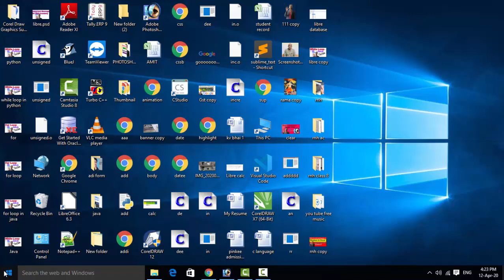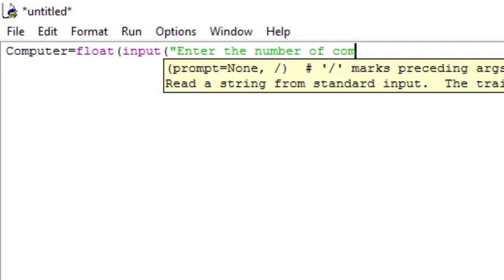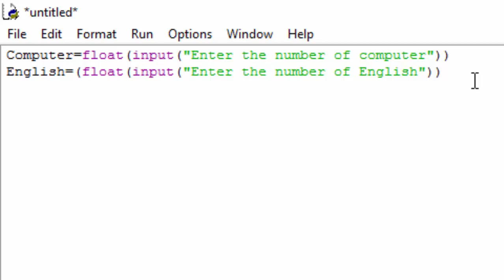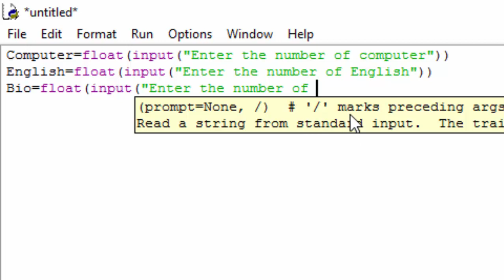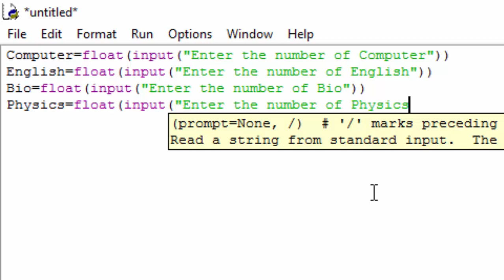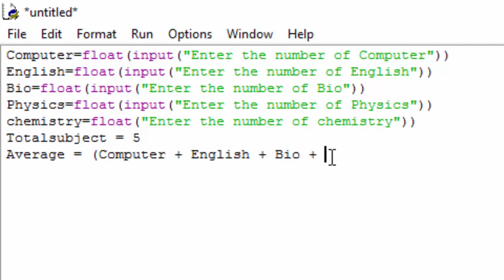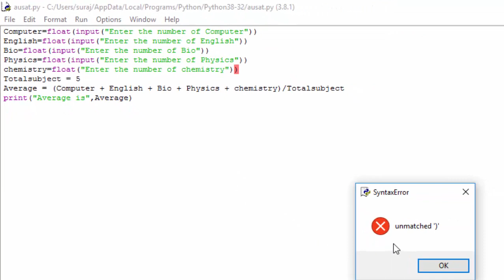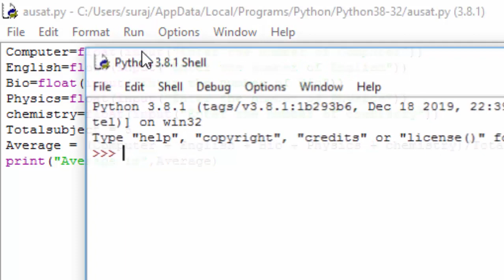How to calculate average in python python me average calculate karna in hindi and english